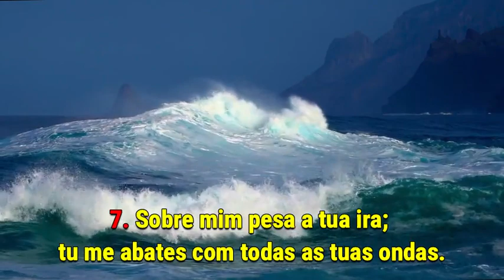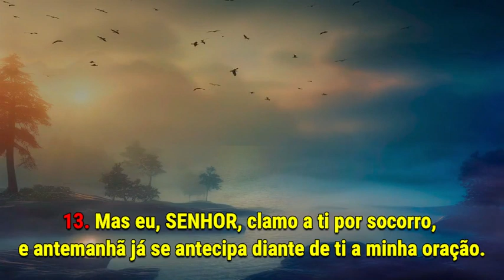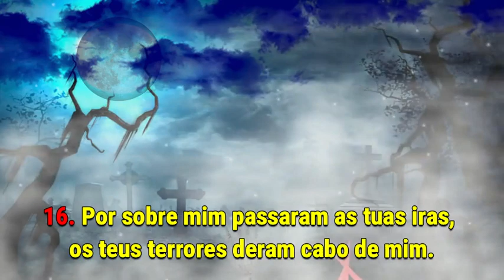Salmo 88 - A poderosa Palavra de DEUS para ajuda espiritual, orações e quebra de maldições.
SALMOS 88
O salmista queixa-se das suas grandes desgraças, e suplica a Deus que o livre
Cântico e salmo para os filhos de Corah e para o cantor-mor, sobre Maalat Leanoth; instrução de Heman ezraíta

SENHOR, Deus da minha salvação, diante de ti tenho clamado de dia e de noite.
Chegue a minha oração perante a tua face, inclina os teus ouvidos ao meu clamor;
Porque a minha alma está cheia de angústia, e a minha vida se aproxima da sepultura.
Já estou contado com os que descem à cova: estou como homem sem forças,
Posto entre os mortos; como os feridos de morte que jazem na sepultura, dos quais te não lembras mais, antes os exclui a tua mão.
Puseste-me no mais profundo do abismo, em trevas e nas profundezas.
Sobre mim pesa a tua cólera: tu me abateste com todas as tuas ondas (Selah).
Alongaste de mim os meus conhecidos, fizeste-me em extremo abominável para eles: estou fechado e não posso sair.
A minha vista desmaia por causa da aflição. Senhor, tenho clamado a ti todo o dia, tenho estendido para ti as minhas mãos.
Mostrarás tu maravilhas aos mortos, ou os mortos se levantarão e te louvarão? (Selah).
Será anunciada a tua benignidade na sepultura, ou a tua fidelidade na perdição?
Saber-se-ão as tuas maravilhas nas trevas, e a tua justiça na terra do esquecimento?
Eu, porém, Senhor, clamo a ti, e de madrugada te envio a minha oração.
Senhor, por que rejeitas a minha alma? por que escondes de mim a tua face?
Estou aflito, e prestes a morrer desde a minha mocidade: quando sofro os teus terrores, fico perturbado.
A tua ardente indignação sobre mim vai passando: os teus terrores fazem-me perecer.
Como águas me rodeiam todo o dia; cercam-me todos juntos.
Afastaste para longe de mim amigos e companheiros; os meus íntimos amigos, agora, são trevas. Traz-se à memória o pacto de Deus com David, a fim de que Deus livre o seu povo dos males presentes Masquil de Etan, o ezraíta